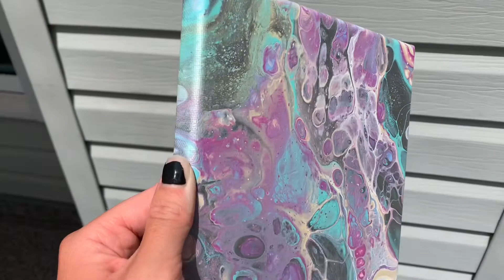My Zodiac Sign picks my acrylic pour (June) | #8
Today’s video was filmed on June 30th which happens to be my birthday!  So I (Min) thought it would be really cool to do an acrylic pour that was chosen by the year I was born, and the month I was born aka your zodiac sign!  I used every colour the zodiac sign told me to use except grey cause I thought silver was close enough and both were listed, I even customized the colour for the year I was born to make it the closest I could!  This video was so fun I might make it a little series so if you have any requests please comment below and If you enjoyed this video we would love to have you along on this journey, so subscribe and comment anything at all!  We’d really appreciate it!❤️

PS- this painting is NOW AVAILABLE on our Etsy shop go check it out!

Here’s a little bit about us!  We’re A mom (Kris) and two daughters (Min and Savana) we’re Canadian based artists Who have a passion for creating art and stumbled upon the genre of acrylic pouring.  For people who are perfectionists it was a big change of pace, but we fell in love it!
This music is not our creation. All copyrights belong to the original producers.